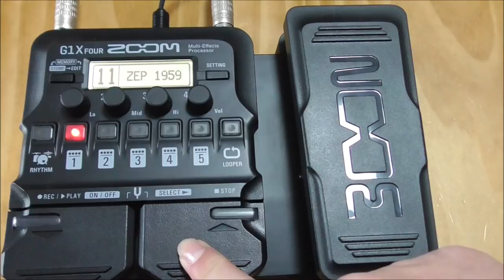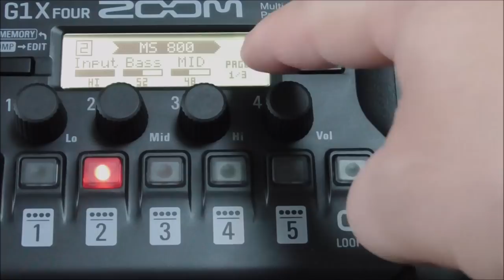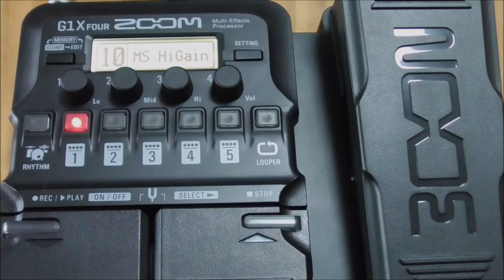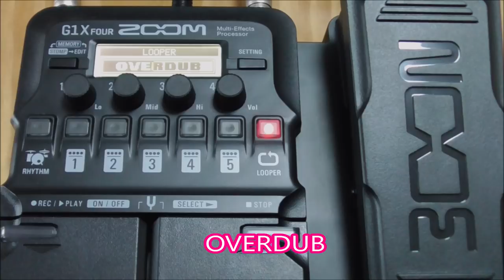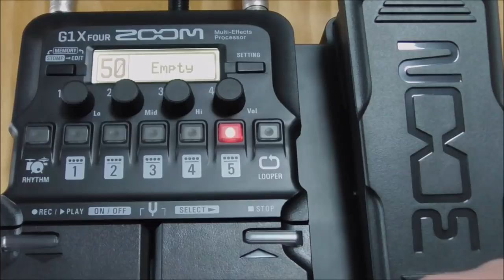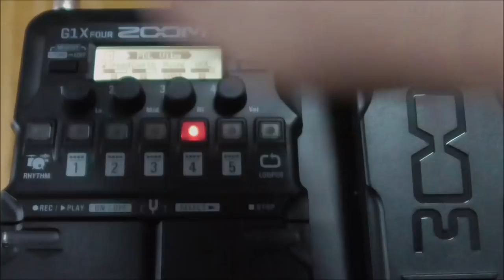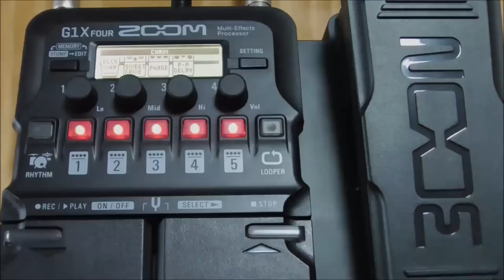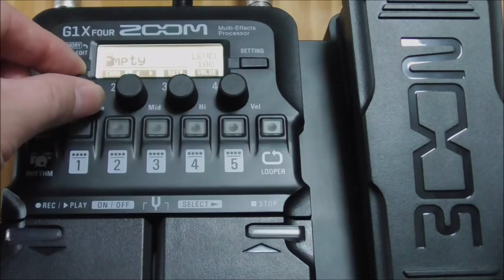ZOOM G1X FOUR取扱い説明【一通りの基本操作をご紹介】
ZOOM G1X FOURトリセツ
①プリセットの鳴らし方　1:00～
②リズムマシンの鳴らし方 6:33～
③LOOPERの使い方 8:11～
④リズムとLOOPERの併用 9:33～
⑤音のEDIT 10:35～

1977年生まれの私SeaBirdが、等身大の自分をお届けする新型音楽チャンネルです。